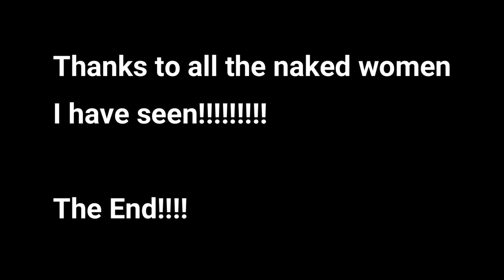Nope (Official New Trailer) watch with the MAAD Critic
Jordan Peele's NOPE trailer reaction from The MAAD Critic see what I have to say about this movie.